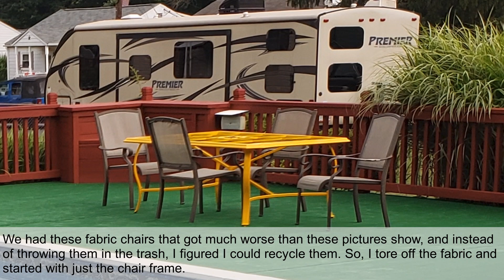Upcycled Lawn Chair with Pallet Wood Skull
I recycled an old lawn chair and replaced the mesh fabric with pallet wood in the shape of a skull.